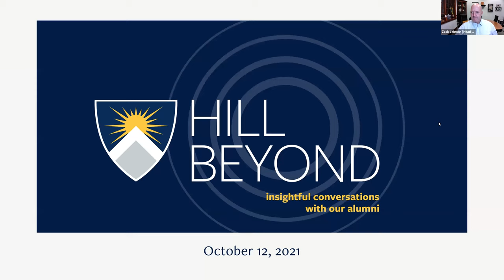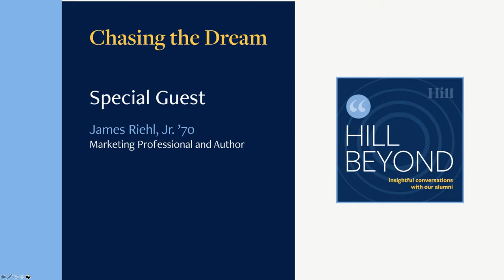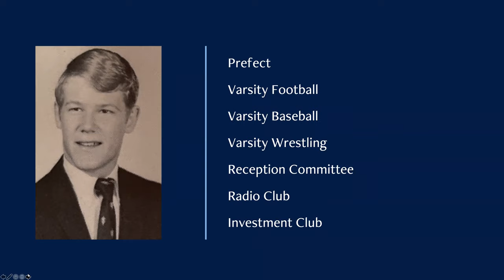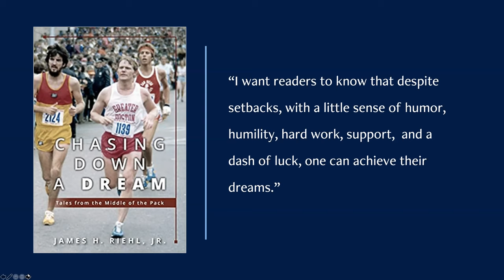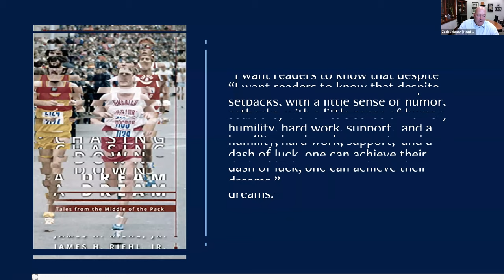Hill Beyond | October 12, 2021 | Jim Riehl '70